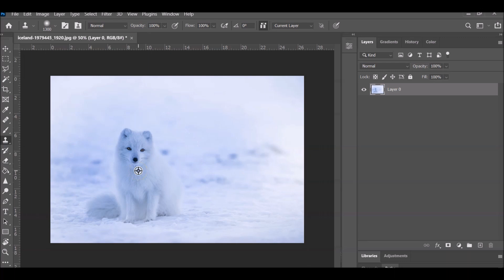Adobe Photoshop CC 2021 | Simple and easy: Clone Stamp Tool tutorial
Are you new to Adobe Photoshop? Well, you came to the right YouTube channel! In this straightforward tutorial, I will guide you through how to use the clone stamp tool. This is a great channel dedicated to helping beginners familiarize themselves with Adobe Photoshop CC.

You can use any photo you want, or you can use the photo in the tutorial.

Also, do you enjoy reading about video games, MMA, and art?

Music Thanks to TrackTribe:
"Fog Mist"